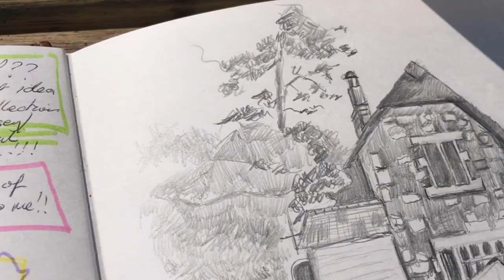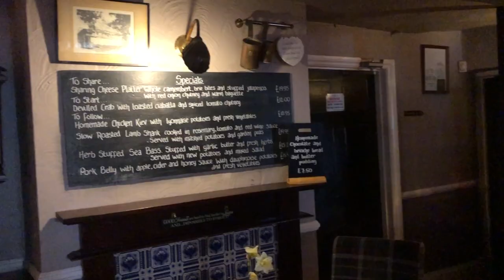Drawing the Fishermans Cottage ( A lovely pub on the Isle Of Wight )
I decided to take my pencils and do a Drawing of a lovely pub on the beach on the Isle of Wight called The Fishermans Cottage, this pub is on the beach in a beautiful picturesque spot in Shanklin.. it was a lovely day for a walk.. and a bit of art drawing.
😀xx
Johnny b xx